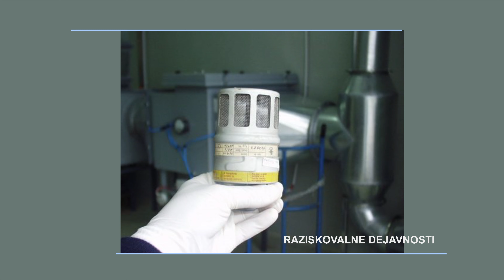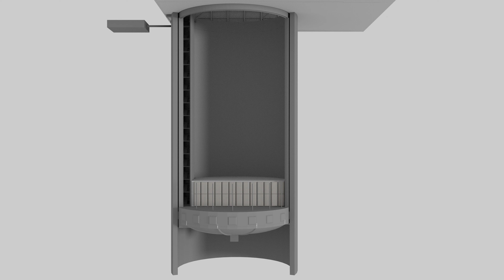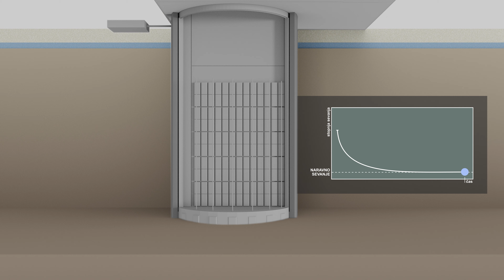Odlagališče NSRAO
Predstavitev odlagališča nizko in srednje radioaktivnih odpadkov